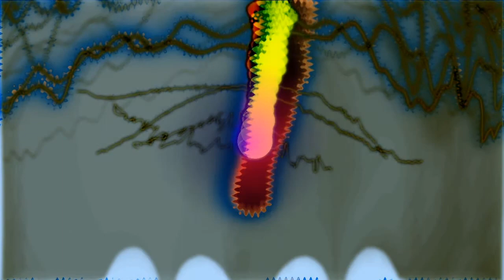psychosonic - My House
Sonic Classic 2004